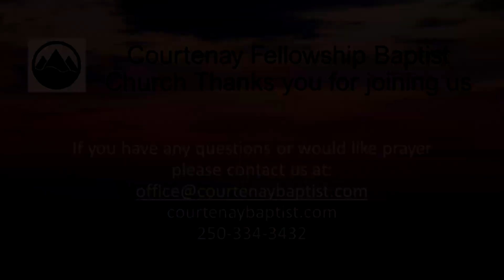Encouragement August 13th, 2020 - Day Camp with Josiah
Camp has been blessed by God and you the Church.